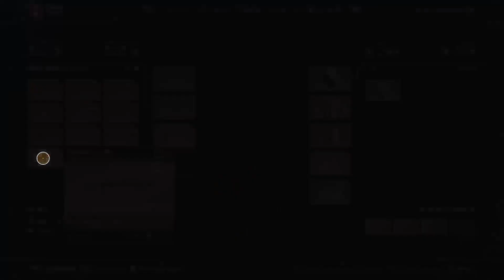outriders passing ,nugames, 2021 ,xbox series s part 6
outriders passing ,nugames, 2021 part 6